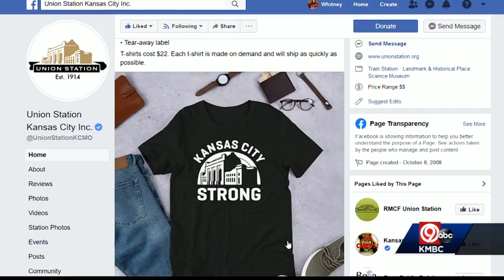Union Station launches 'Kansas City Strong' T-shirt fundraising campaign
Union Station has taken a revenue hit during the COVID-19 crisis. It has launched a campaign to raise money and unite Kansas Citians at the same time.